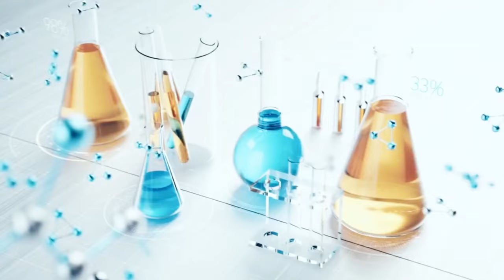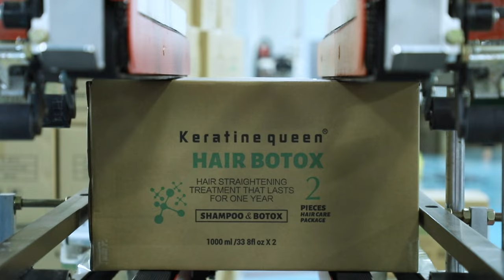Botox kit box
Keratine Queen and hair health are the perfect match to make hair smooth and shiny possible.

--Follower for more.